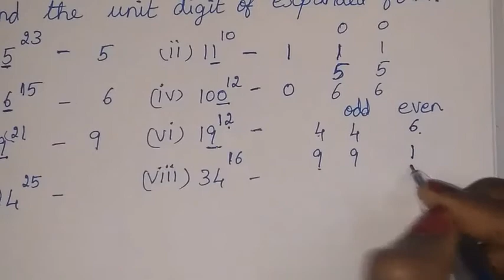7th maths tamil Term 2 Chapter 3 measurements exercise 3.2 fully solved samacheer class 7 2nd term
TN Samacheer class 7 maths New Syllabus Term 2 Chapter 3
measurements Exercise 3.2 fully solved 7th standard std maths tamil